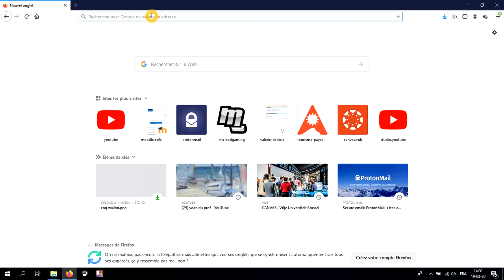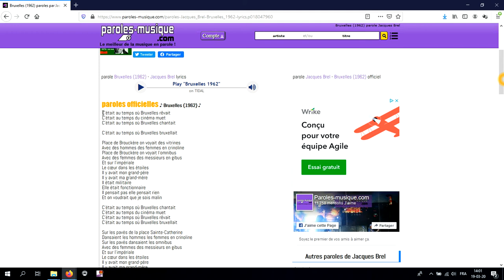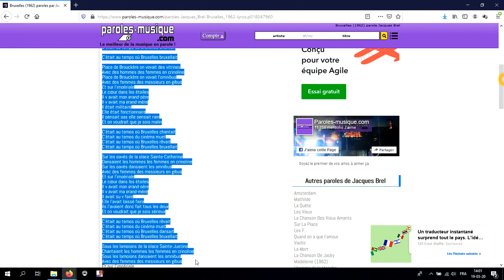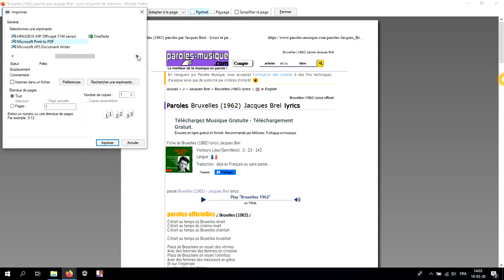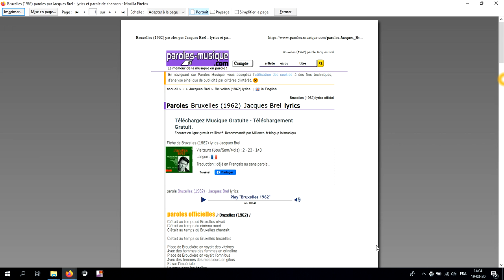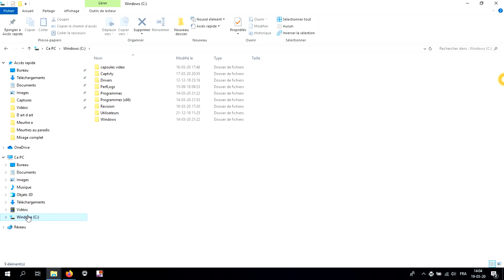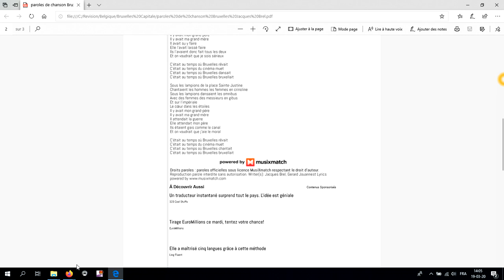Revision Windows Internet 2 7 version 1 Brel